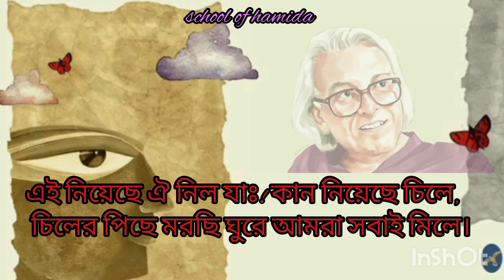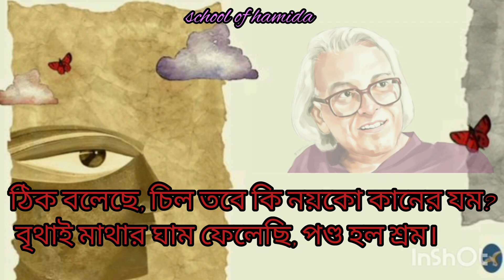কবিতা:পণ্ডশ্রম|কবি:শামসুর_রাহমান|কণ্ঠে:হামিদা_আক্তার|school_of_hamida বাংলাকবিতা Shamsur_Rahman